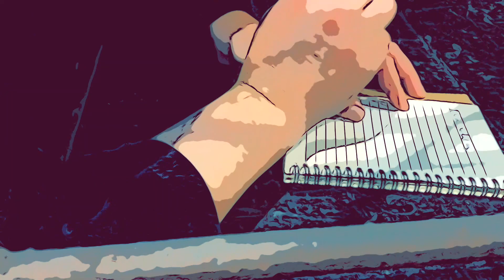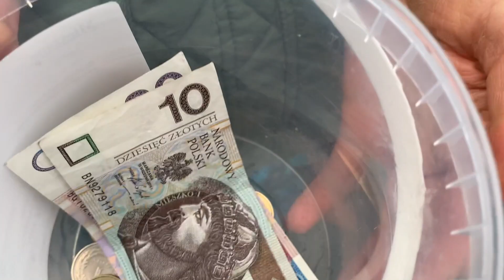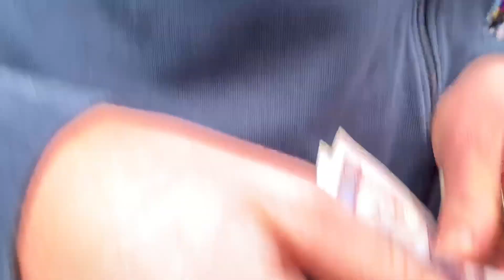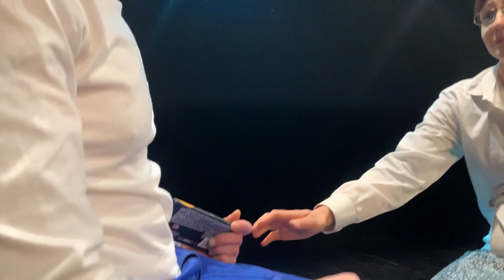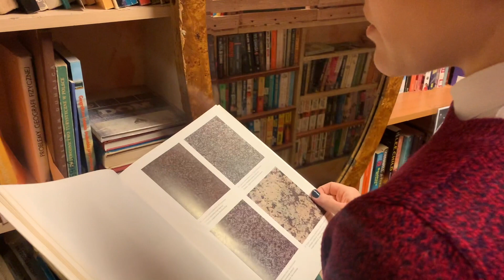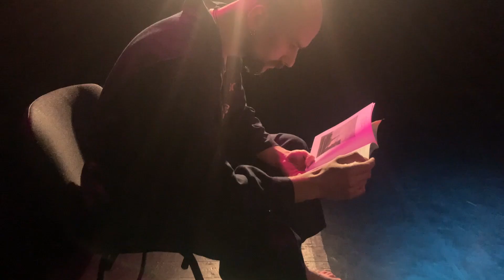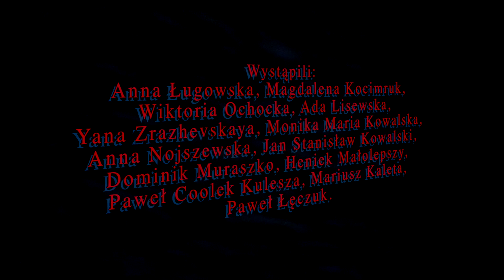Grochów Grochów Odbicia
Najnowsze dzieło  grupy teatralnej Grochów Grochów Odbicia.
Grochów Grochów działa przy Teatrze Akt od 2015 roku i często inspiruje się grochowskim kontekstem lokalnym ( przestrzeń, ludzie, klimat, literatura ).

Inspiracja: Odbicia Grochowa Pawła Łęczuka i Krzysztofa Micha
Opieka artystyczna: Marek Kowalski i Tomasz Musiałowicz
Muzyka, zdjęcia, montaż: Robert Jędrzejewski

Występują: Anna Ługowska, Magdalena Kocimruk, Wiktoria Ochocka, Ada Lisewska, Yana Zrazhevskaya, Monika Maria Kowalska, Anna Nojszewska, Jan Stanisław Kowalski, Dominik Muraszko, Heniek Małolepszy, Paweł Coolek Kulesza, Mariusz Kaleta, Paweł Łęczuk.
Premiera: 19 grudnia 2020 godz. 19.00
Podziękowania dla Antykwariatu Grochowskiego.
Produkcja: Teatr Akt